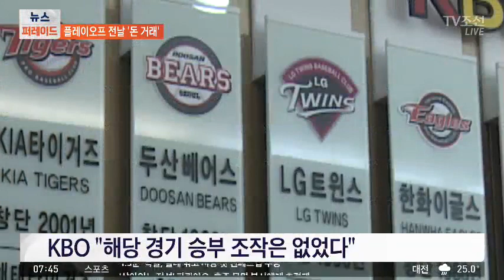두산 대표이사-심판, PO 하루전 돈거래…KBO, "청탁 아니다"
2013년 프로야구 플레이오프를 하루 전날 두산 구단 사장이 최규순 전 심판에게 현금을 건넨 사실이 드러났습니다. 김 사장은 '개인적 차원에서 빌려 준 것'이라고 밝혔는데요. KBO는 사실 관계를 확인하고도 두산 김 사장에게 '엄중경고' 조치만 내렸습니다.